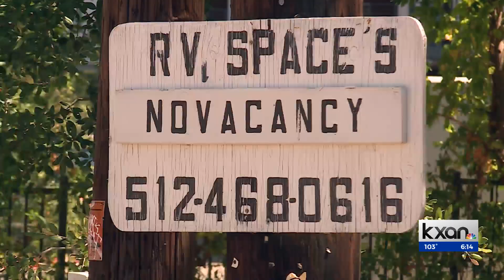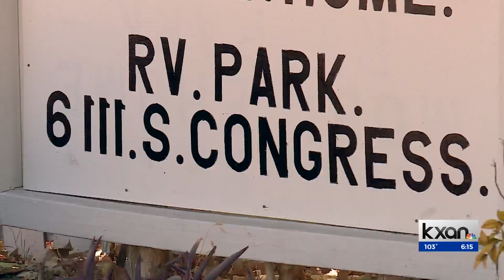People force out of mobile homes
KXAN's Blake Devine reports that dozens of families are being forced to move out of their mobile homes.